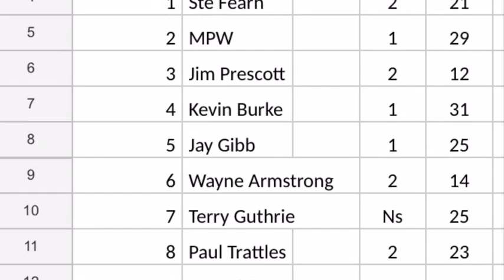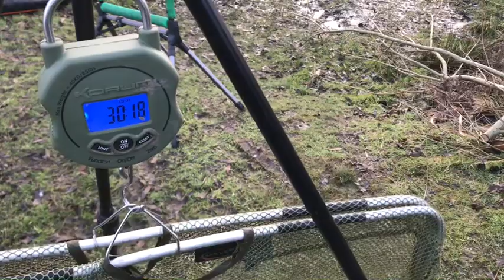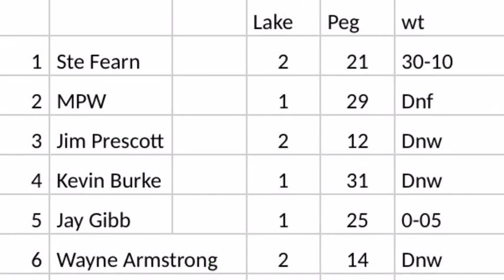Ste Fearns winter silvers display …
Footage from round one of the winter league at the Carrs Angling Lakes , see brand ambassador Ste take out the match with a blistering 30lb plus bag of small fish